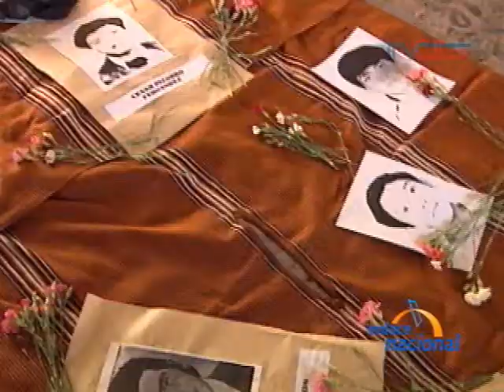Destacan que juicio a Fujimori se ha desarrollado con una lógica bastante tolerante para ambas partes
En las postrimerías del juicio al ex presidente Alberto Fujimori, el Director Ejecutivo de la Asociación Pro Derechos Humanos (APRODEH), Miguel Jugo, resaltó la tolerancia con la que la Sala Penal Especial, que preside el magistrado César San Martín, ha llevado el proceso por los crímenes de lesa humanidad de Barrios Altos y La Cantuta.

Nosotros creemos que la Sala ha mantenido una lógica bastante tolerante con las partes. Nos hemos sorprendido, por la actitud de la Sala con el acusado Fujimori. Se le ha permitido hablar e incluso, él va a hacer una defensa material para señalar si las cosas por las que está siendo acusado son verdad o n0, indicó.

En esa medida, Jugo comentó que los familiares de las víctimas de hechos de lesa humanidad, por los que se procesa al ex gobernante, tienen la esperanza de que se sentencie de manera ejemplar a Fujimori. Ellos están bastante esperanzados en que la Sala Penal tenga finalmente como corolario, una condena clara y nítida sobre la responsabilidad de Alberto Fujimori, sobre los actos que ha cometido, agregó.

Finalmente, resaltó que, según recientes sondeos, la población entiende que no se está juzgando a un gobierno, sino a un personaje que conoció de las actividades de un grupo de aniquilamiento.